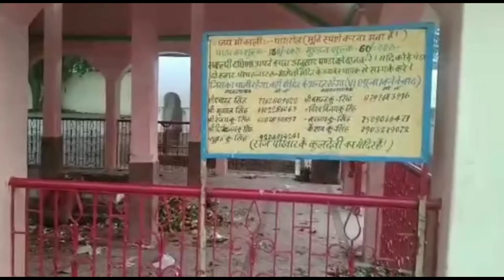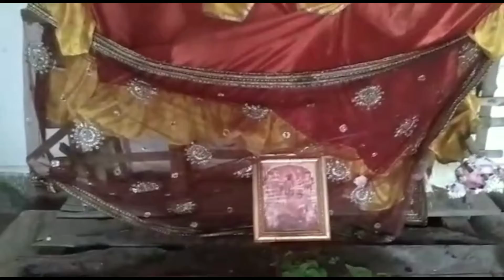Maa Kali Mandir Pathrol Deoghar Jharkhand | माँ काली मंदिर पथरोल देवघर |dakshineswar kali maa temple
Hi Guys, this time I have come up with some new video which is Maa Pathroleshwari Dakshina Kali Pathrol  on Deoghar Jharkhand.

the vloger:-
         vikash Tiwari

Shoot by:- Vikash Tiwari
Edit by:- saurabh Tiwari
thumbnail by :- Vikash Tiwari
script by:- vikash Tiwari

this was just for exploring knowledge about new places

Song: "Cartoon - On And On Ft. Daniel Levi (Cheline Remix)"